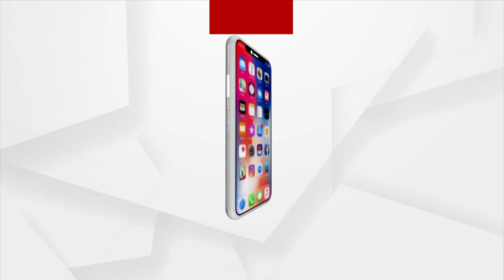'Ornaments From Ratna Bhandar Have Been Stolen And I Have Witnessed It'